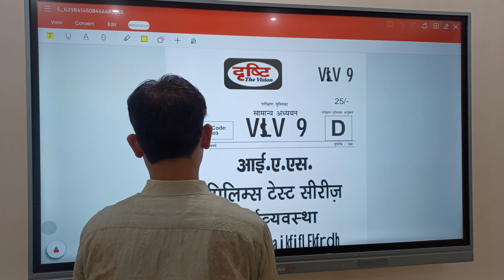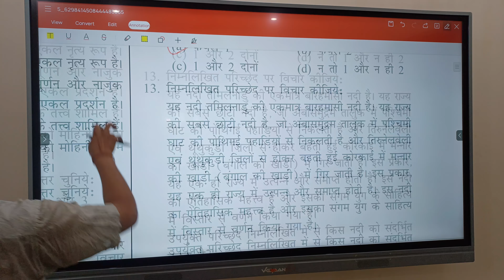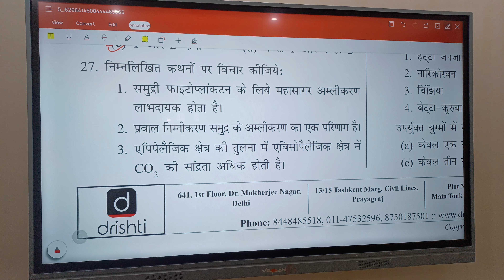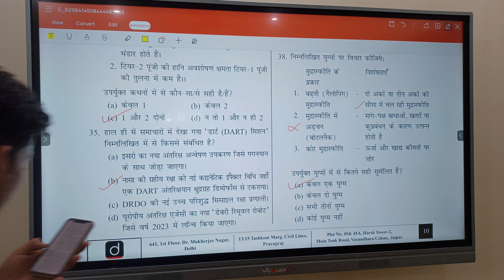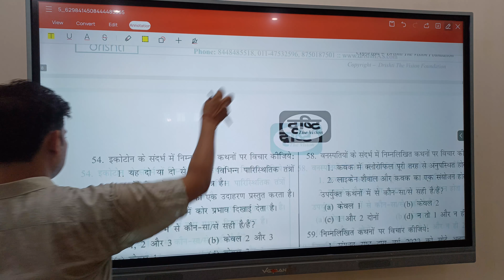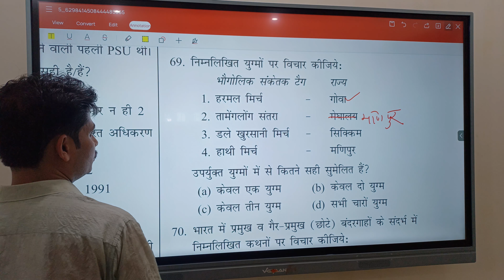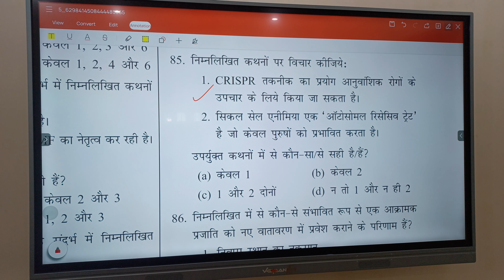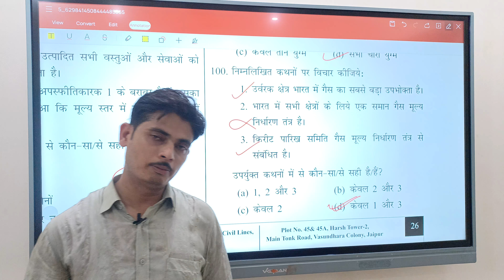Drishti IAS UPSC Prelims 2023 Test Series- 9 (Economy and Environment & Ecology)